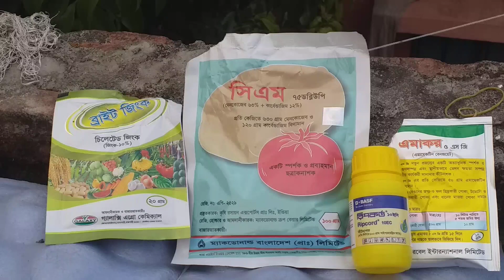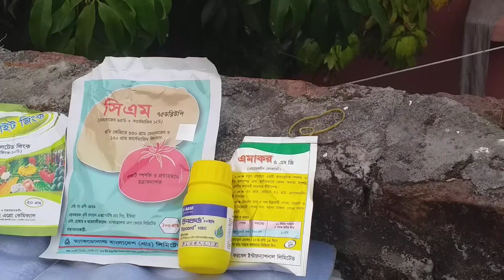আম ও লিচুর গাছের মুকুলের পরিচর্যা (১ম পর্যায়) ২০ বছরের অভিজ্ঞ সাইফুল ভাইয়ে পরামর্শ অনুসারে_১৮ ২ ২০২২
অভিজ্ঞ সাইফুল ভাইয়ের পরামর্শ অনুযায়ী নিম্নোক্ত ৪ ধরণের কীটনাশক নিদ্রিষ্ট পরিমাণে ১০ লিটার পানিতে মিশিয়ে লিচু গাছে স্প্রে করেছি
, ১। রিপকর্ড ১০ ইসি (সাইপারমেথ্রিন),  ১ লিটার পানিতে  ১ মিলি,
 ২। এমাকর ৫ এস জি, ( এমামেকটিন বেনজয়েট), ১০ লিটার পানিতে ৪ গ্রাম,
৩। চিলেটেড জিংক, ১০ লিটার পানিতে  ৪ গ্রাম,
৪। সি এম , (মেনকোজেব+ কার্বেন্ডাজিম ৭৫ ডাব্লিউপি),
 ১০ লিটার পানিতে ২০ গ্রাম,
এই হারে মিশিয়ে আম ও লিচু গাছে মুকুল বের হওয়ার শুরুতে বিকালে স্প্রে করি।

দিনাজপুরের ২০০০ লিচু গাছ লিজ নেয়া অভিজ্ঞ বাগানির সাথে দর্শকের পরিচয় ও বাগান পরিদর্শন_০৪ ০২ ২০২২

সরকারি চাকরির পাশাপাশি আমার এই ইউটিউব চ্যানেলের প্রধান উদ্দেশ্য হচ্ছে আমার ২০১২ সালে নিজের হাতে লাগানো আম ও লিচুর প্রায় ২০০ (হাডিভাঙ্গা/আম্রুপালি/মল্লিকা/বেদানা/কাঠালি/মাদ্রাজি/চায়না-২/৩) গাছের বাগান আছে, সেই বাগানে বিভিন্ন অভিজ্ঞ বাগান মালিক/কৃষি অফিসারের পরামর্শে সার/কীটনাশক ও পানি সেচ কখন কি মাত্রায় দেই এবং ফাইনালি কিভাবে বাজারজাত করি তা সন্মানিত দর্শকগণের সাথে শেয়ার করা।
মোবাইলঃ ০১৭৪৬৯৬৩৭১২
মোঃ মিজানুর রহমান
উপজেলা আই সি টি অফিসার, খানসামা, দিনাজপুর